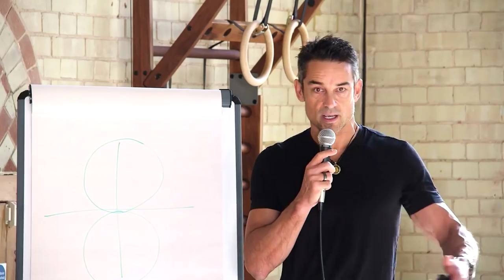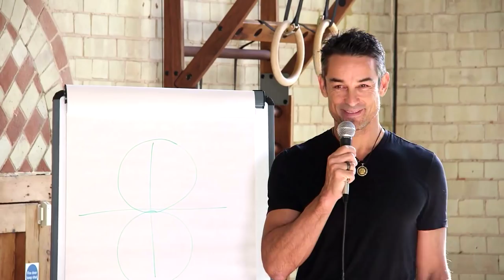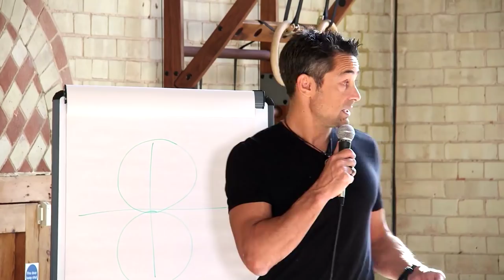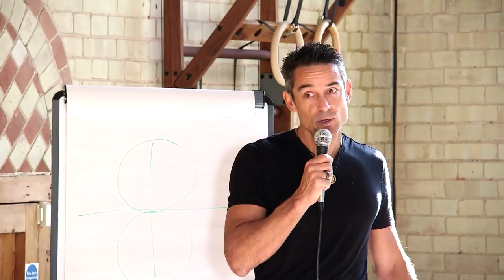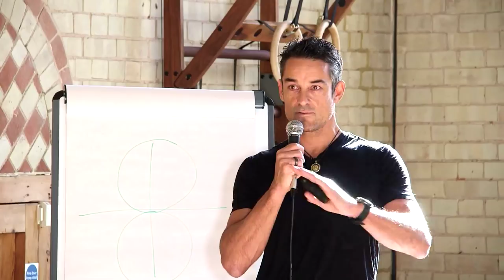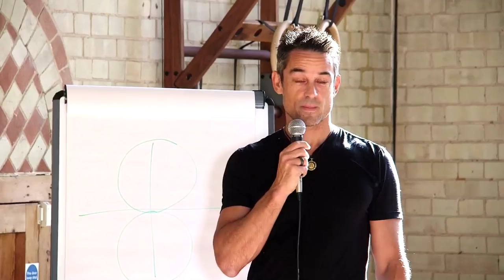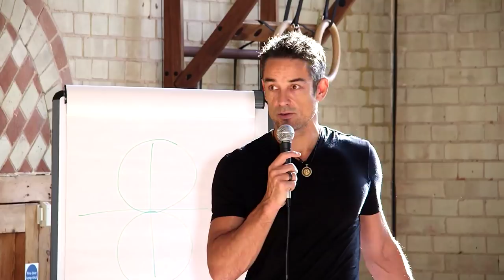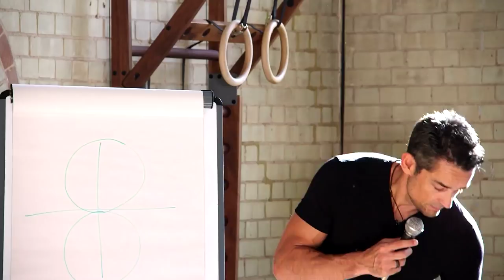Collective Sensemaking in an Age of Existential Risk, Jamie Wheal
This is a film from the workshop with Jamie Wheal, held in London in October 2019 on the subject of how to make sense of the world in the light of ever increasing existential risks.

This was a Rebel Wisdom Member Only film, and we are now making it live on the main channel, as it directly addresses many of the problems we are dealing with due to the Coronavirus pandemic.

Rebel Wisdom are now running regular Q&As with the interviewees from our films for our members, check out